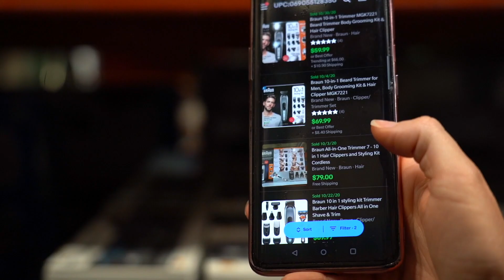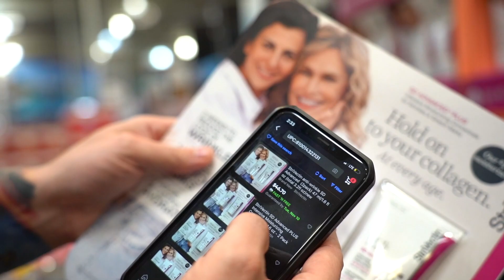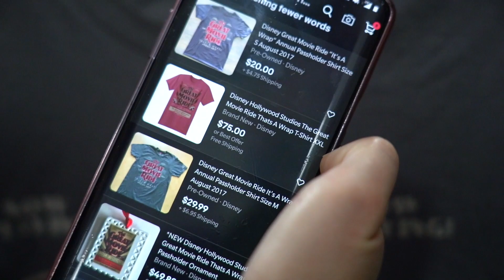We Tried Retail Arbitrage At Costco For Amazon & eBay!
Can we make money doing retail arbitrage at Costco?